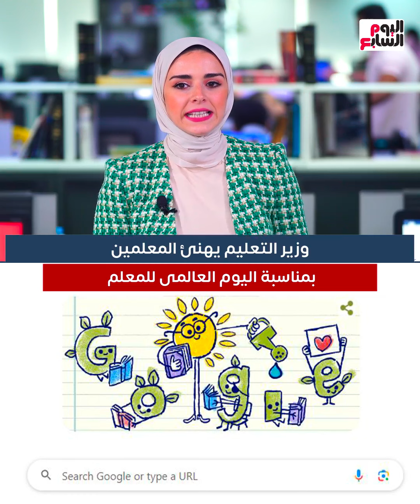تهنئة من وزير التعليم للمعلمين بمناسبة اليوم العالمي للمعلم